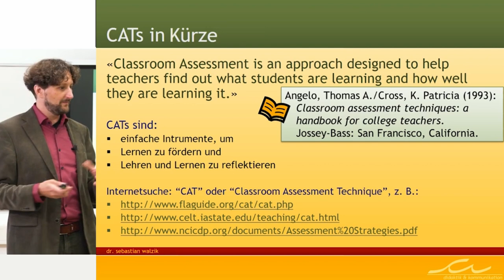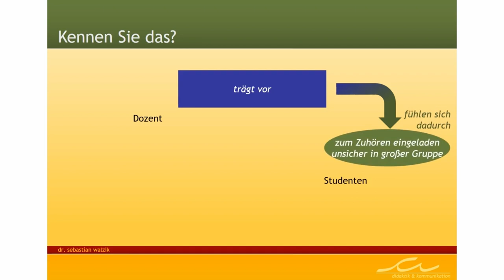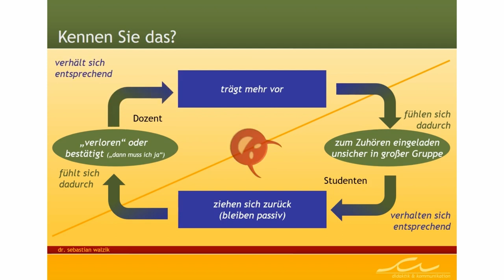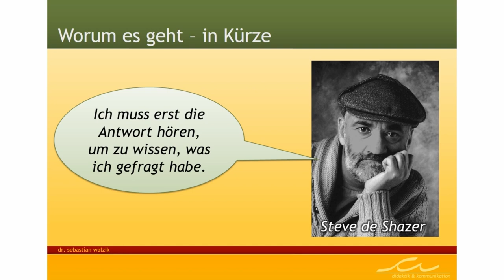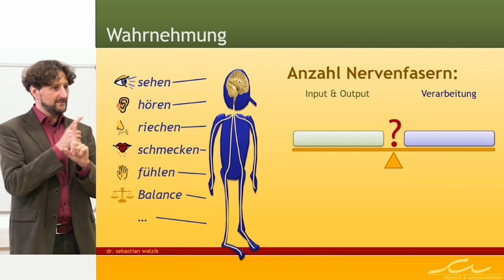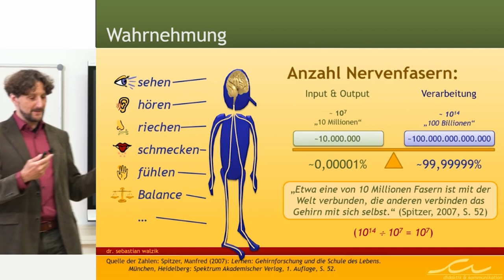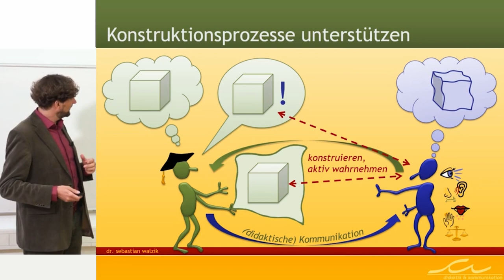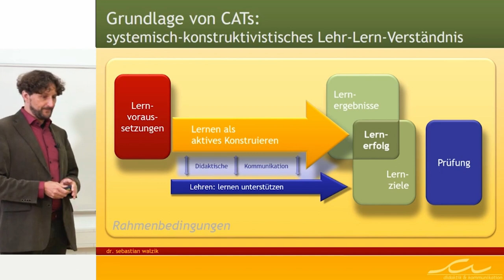L3V2 Classroom Assessment Techniques: Einführung | iMooX.at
Quellenangaben:

Zitierte Quellen:

Angelo, Thomas A., und K. Patricia Cross. „Classroom Assessment Technique Examples“. In Classroom Assessment Techniques: A Handbook for College Teachers, 2nd edition. San Francisco, CA: Jossey-Bass, 1993. [letzter Zugriff am: 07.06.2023]

Angelo, Thomas A., und K. Patricia Cross. Classroom Assessment Techniques: A Handbook for College Teachers. 2nd edition. San Francisco, California: Jossey-Bass, 1993.

Field-tested Learning Assessment Guide. „Classroom Assessment Techniques (CATs) - Overview“. [letzter Zugriff am: 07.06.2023]

Iowa State University, Center for Excellence in Learning and Teaching. „Classroom Assessment Techniques“. [letzter Zugriff am: 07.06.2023]

Spitzer, Manfred. Lernen: Gehirnforschung und die Schule des Lebens. 1. Auflage. München, Heidelberg: Spektrum Akademischer Verlag, 2007.